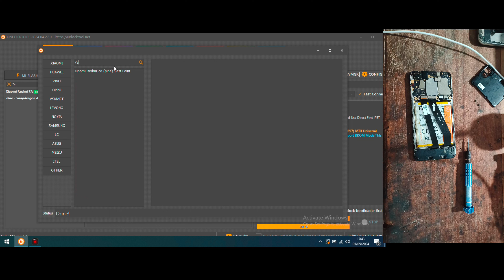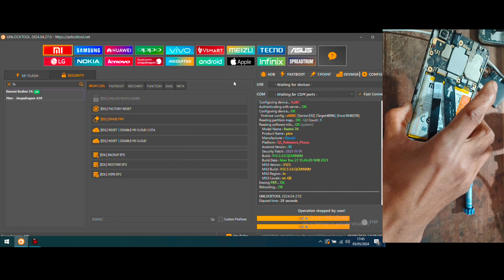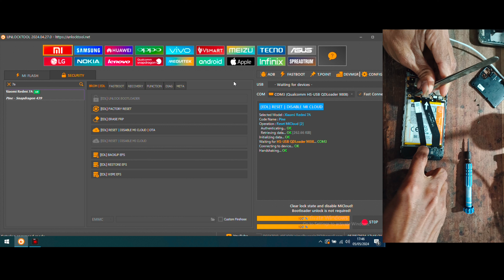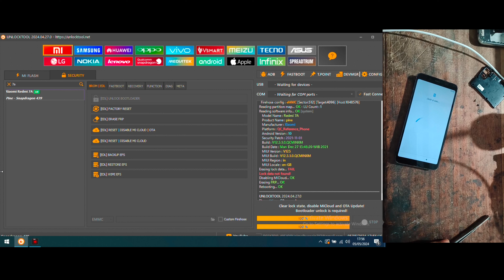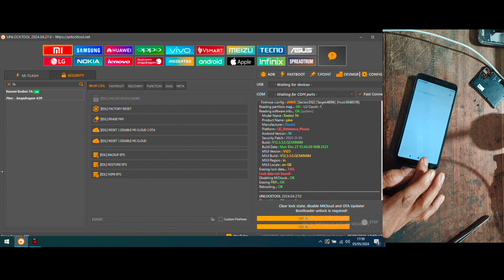Redmi 7A All lock unlock pattern unlock tool 🔥mobile